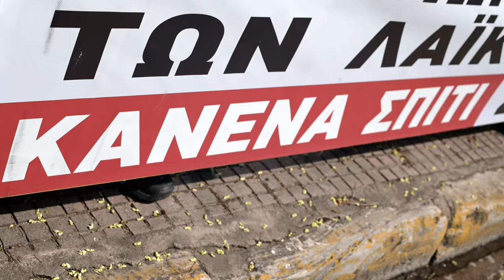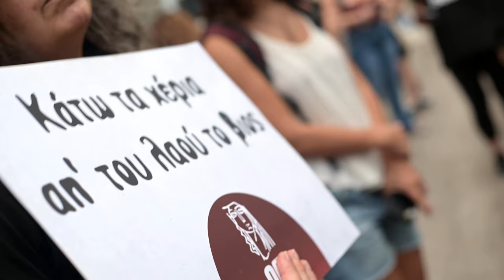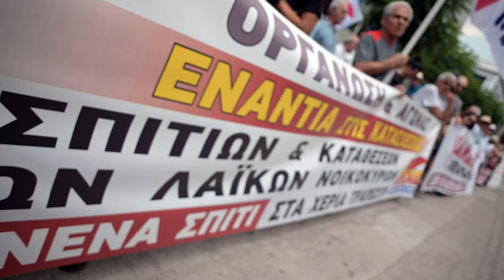Απέτρεψαν δέκα πλειστηριασμούς με κινητοποίηση στη «Cepal» και στη «doValue»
Την αποτροπή δέκα πλειστηριασμών λαϊκών κατοικιών πέτυχαν σωματεία και φορείς, με τις κινητοποιήσεις που πραγματοποίησαν σήμερα στις εταιρείες διαχείρισης «κόκκινων» δανείων «Cepal» και «doValue», μετά από κάλεσμα της Επιτροπής του ΠΑΜΕ για τους πλειστηριασμούς.

Αρχικά έγινε συγκέντρωση στην «Cepal», όπου τα σωματεία και οι φορείς που συμμετείχαν πέτυχαν την αποτροπή οκτώ πλειστηριασμών λαϊκών κατοικιών.

Κάτω από την πίεση, η εταιρεία δεσμεύτηκε για συμφωνία με τους ενδιαφερόμενους, με όρους που να μπορούν να ανταποκριθούν.

«Τα σπίτια του λαού τα σώζει ο λαός, κανένας φόβος παντού ξεσηκωμός» και «Κανένα σπίτι στα χέρια τραπεζίτη», ήταν τα συνθήματα που κυριάρχησαν στην κινητοποίηση.

Ακολούθησε κινητοποίηση στην «doValue», όπου και εκεί, κάτω από την πίεση της κινητοποίησης αποτράπηκαν δύο πλειστηριασμοί λαϊκών κατοικιών. Στην μια περίπτωση η εταιρεία συμφώνησε σε αποπληρωμή του ενδιαφερόμενου με όρους που να μπορεί να ανταποκριθεί.  Για την άλλη περίπτωση, που αφορά λαϊκή κατοικία στο Κουκάκι, θα γίνει νέα συνάντηση, επειδή η οικογένεια βγήκε από καθεστώς του «ευάλωτου» νοικοκυριού, λόγω της αύξησης των αντικειμενικών αξιών στην περιοχή.